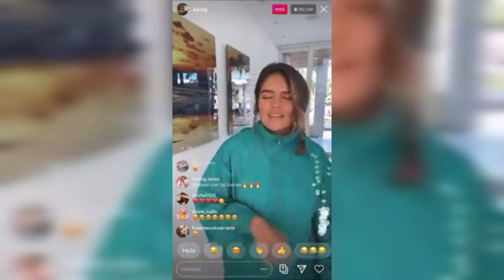Así es como canta Karol G sin Autotune😱 | Con Autotune vs Sin Autotune Ep. 7